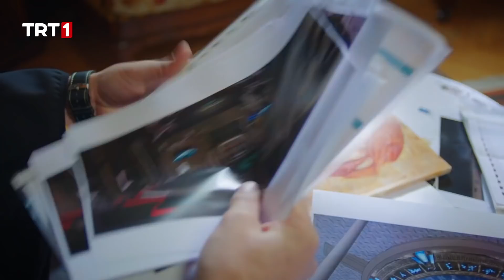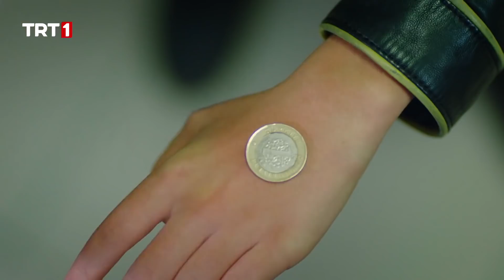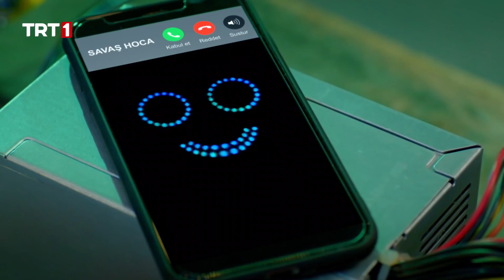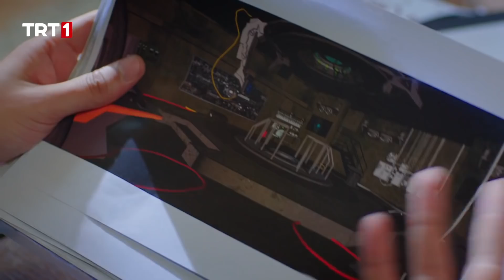Tozkoparan İskender 19. Bölüm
Tozkoparan İskender 19. bölümde neler olacak?

Giovanni’nin Tayfun ile Duygu’nun anne babası ile ilgili dedikoduyu Mavi Ay’ın çıkardığını söylemesi Kasırga üyelerinin aklını karıştırmıştır. Mavi Ay sayesinde anne babaları ile aralarını düzelten Tayfun ve Duygu, Giovanni’nin lafına inanmak istemese de içlerine bir kez kurt düşmüştür. Bunun üzerine Kasırga, dedikoduyu çıkaran kişinin kim olduğunu tespit etmek için harekete geçer. Diğer yandan Mavi Ay, sonunda Kasırga ile aralarını düzeltmiş olmaktan mutlu olsa da Kasırga’ya güvenme konusunda tedbiri elden bırakmaya çok istekli değildir. Ancak Mavi Ay’ı asıl endişelendiren şey İskender’in başına gelenler olur. Ağır bir saksıyı kaldırmak isteyen İskender bu konuda başarılı olamayınca panikler ve durumu arkadaşlarına anlatır. İskender’in süper güçlerinin kaybolduğunu gören Mavi Ay, neler olup bittiğini çözmek ister. İskender’e güçlerini geri kazandırmak için çeşitli numaralar deneten Mavi Ay bu konuda başarılı olamaz. Görünüşe göre İskender’in artık süper güçleri yoktur. Mavi Ay ve Kasırga’nın okçuluk müsabakasının vakti geldiğinde hem Mavi Ay’ın hem de Kasırga’nın gözü, süper güçlerini kaybeden İskender’in yapacağı atışın üzerindedir.
Kasırga, dedikoduyu çıkaran kişinin kim olduğunu bulabilecek mi? İskender’in süper güçleri neden kayboldu? Mavi Ay İskender’in süper güçlerini geri kazanmasına yardım edebilecek mi? İskender süper güçleri olmadan okçuluk müsabakasında kaç puanlık bir atış yapacak?

 Tozkoparan İskender her Pazar TRT 1’de…